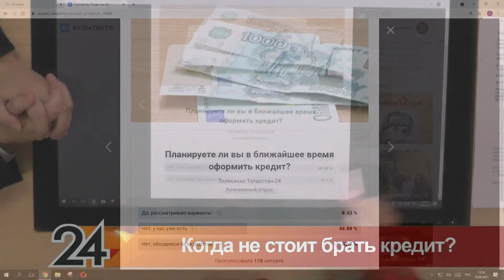Главные новости - Когда не стоит брать кредит?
00:00 Добрый день!
 02:15 Вслед за повышением ключевой ставки Центробанка российские банки начали повышать "стоимость" потребительских кредитов.  Для кого эта новость критична в первую очередь.  А кто из заемщиков не заметит роста?
 03:08 В марте в Татарстане выдали почти 35 с половиной тысяч кредитных карт. Почему произошел рост? С чем это связано?
06:37 На что чаще всего берут кредиты?
08:44 В конце марта в Госдуму был внесен законопроект, нацеленный на ограничение выдачи необеспеченных кредитов – сможет ли этот закон защитить граждан от рискованных займов?
10:08 Какие законы и нормы защищают граждан от закредитованности?
14:51 Что делать, если кредит нужен, а банки не дают в долг? С чем это может быть связано?
 13.48 Что делать, если нет возможности в срок платить по кредиту?
  17:36 В каких случаях можно объявить себя банкротом, и кому может помочь процедура банкротства? И что это повлечет за собой?
19:55 Наш опрос - Планируете ли вы в ближайшее время оформить кредит?